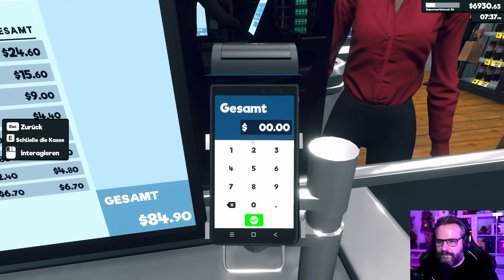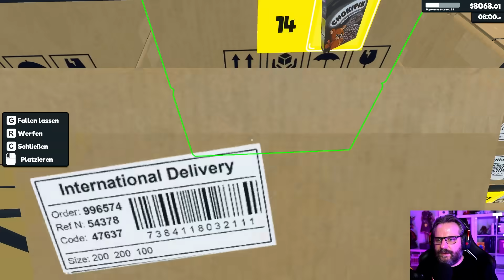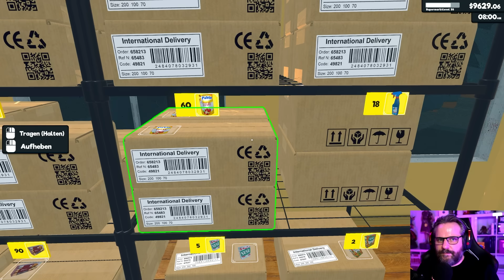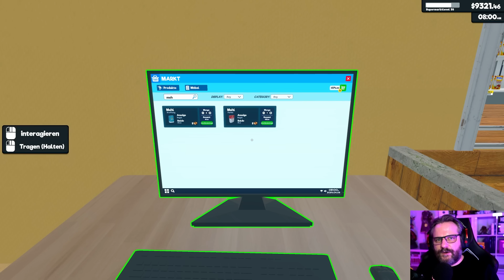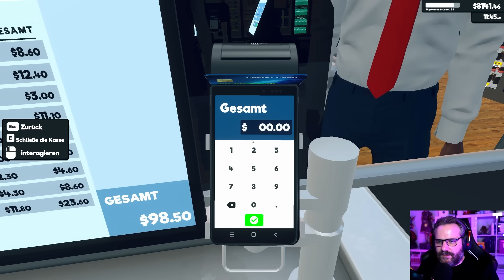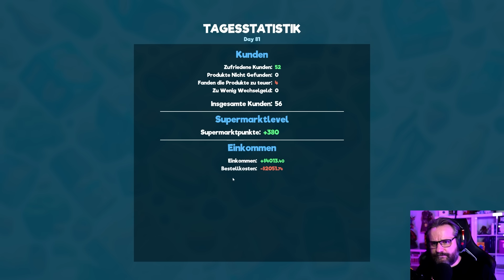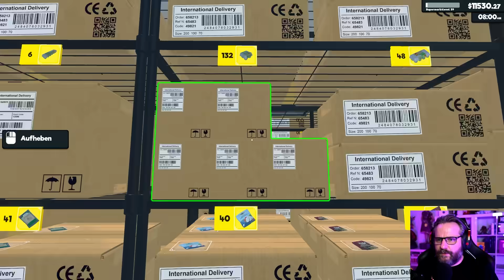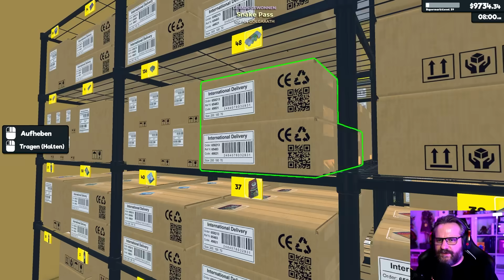Supermarket Simulator 🛒 #036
Supermarket Simulator

Titel: Supermarket Simulator
Genre: Gelegenheitsspiele, Indie, Simulationen, Early Access
Entwickler: Nokta Games
Publisher: Nokta Games

TRANSPARENZ / PRODUCT PLACEMENTS:

[✖] Deal: kein Deal
[✖] Reise: keine Reise
[✖] Sonstiges: nix